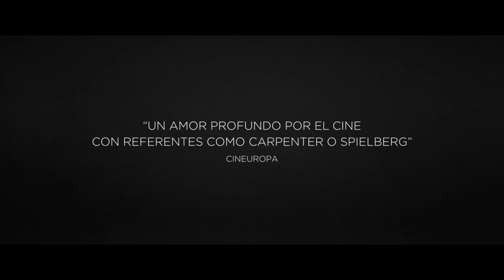LA NUBE, dirigida por Just Philippot – Trailer VOSE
¡YA EN CINES!

Sinopsis:
A Virginie le resulta difícil conciliar su vida de agricultora con la de madre soltera. Para sacar a su familia adelante y evitar la quiebra de su granja, se entrega en cuerpo y alma a la cría de saltamontes comestibles. Poco a poco, Virginie empieza a desarrollar un extraño vínculo obsesivo con sus saltamontes: ni sus hijos son capaces ya de reconocerla.

“Sorprendente, cautivadora, controvertida... La asombrosa maestría de LA NUBE se remonta a un amor profundamente arraigado y meditado por el cine con referentes como Carpenter o Spielberg” CINEUROPA

“Realista, fantástica, un cóctel insólito” TÉLÉRAMA

“La creciente desesperación social hace la historia pertinente; los insectos como origen de nuestros miedos la hacen original. Muchas películas francesas se centran en la comida: pero ninguna lo hace como esta” SCREENDAILY